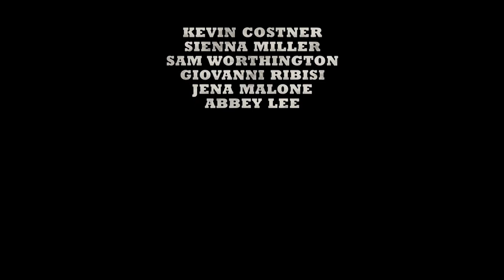HORIZON - Trailer Deutsch | Kinostart: 22. August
New Mexico, 1861: Vorboten des Amerikanischen Bürgerkriegs erschüttern den Süden Nordamerikas. Weiße Pioniere besetzen auf ihrem Zug nach Westen die Gebiete der Apachen, die sich brutal gegen die Landnahme wehren. Aber auch unter den Siedlern herrscht blutiges Chaos. Als der Vater der gefürchteten Sykes-Brüder Opfer eines Anschlags wird, nehmen seine Söhne die unbarmherzige Verfolgung der Attentäterin auf. Die Western-Saga HORIZON beginnt.

Ab 22. August im Kino!